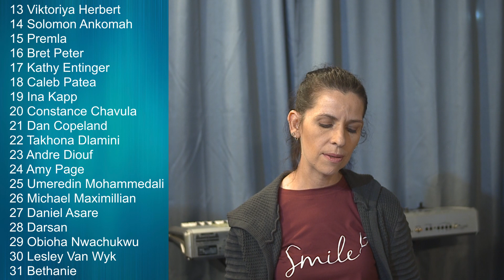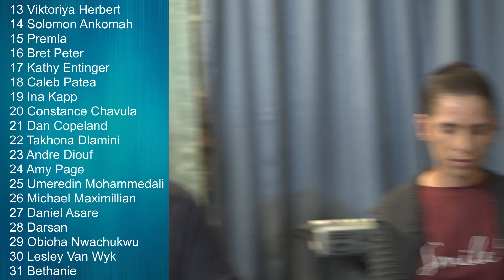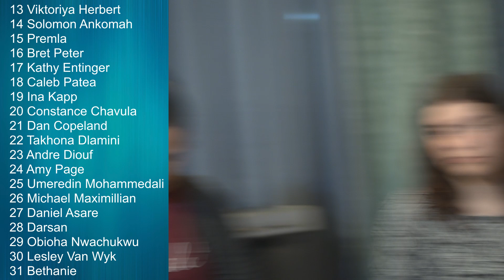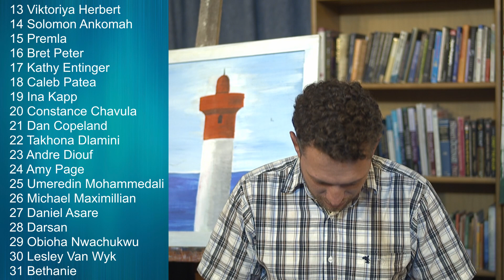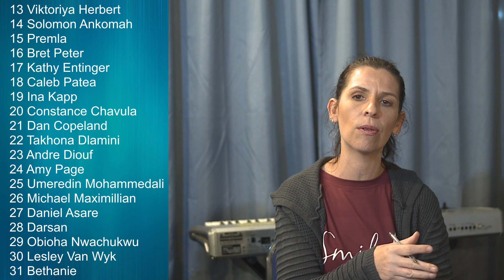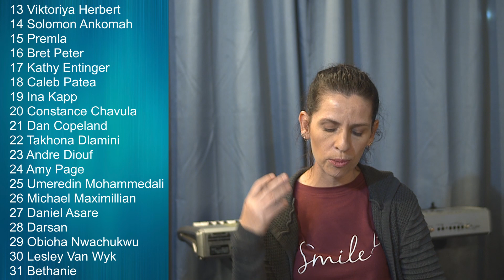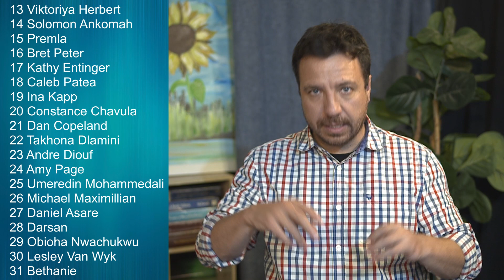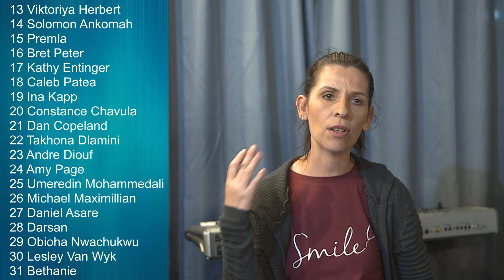20230304 Prophetic Ministry 4 March 2023